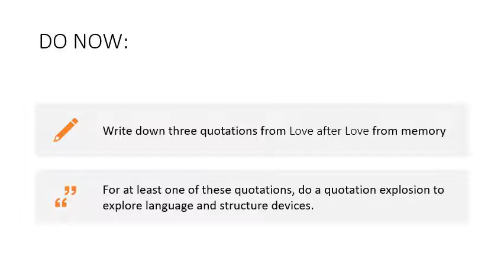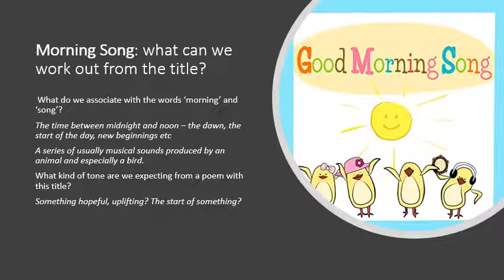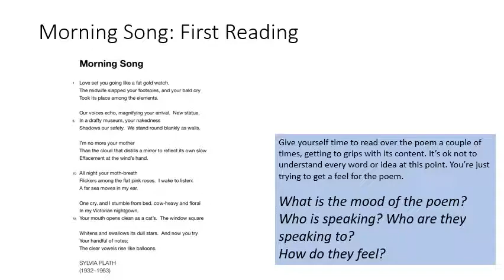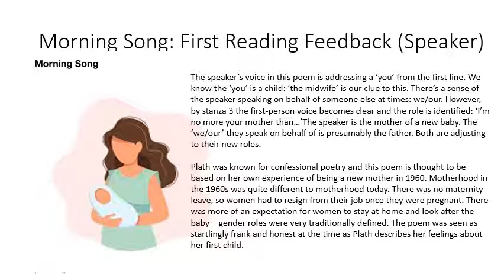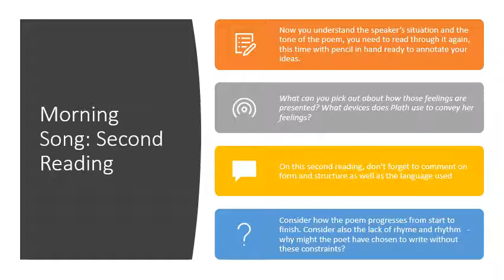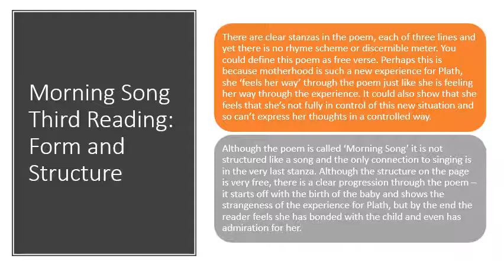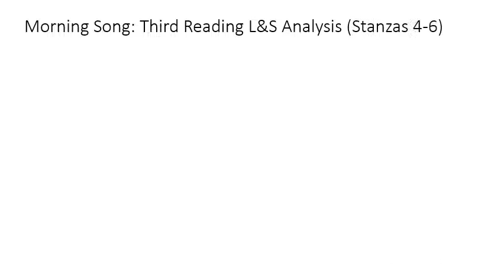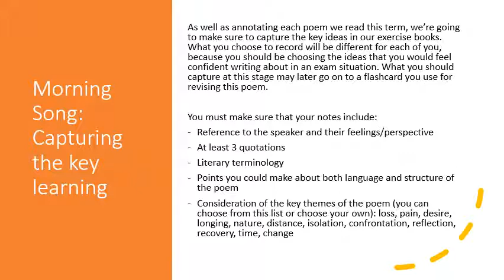10 Morning Song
Good morning Year 10. I hope you are enjoying the poetry and getting it all into your books. I have received some fantastic work, so well done and keep it coming! Today, we will be reading and analysing Morning Song, by Sylvia Plath. It is one of the more modern and relatable poems and some of you may have worked on it for a Day 11. As ever, even if you don't understand everything you are writing, make sure you fully annotate your poems and get all the notes into your books.